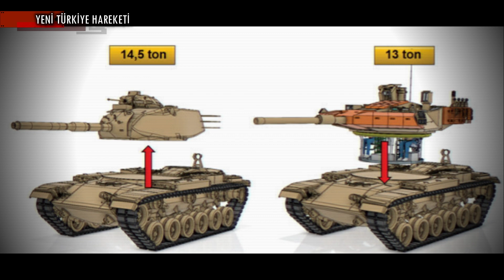ROKETSAN MZK Kulesi Türk Silahlı Kuvvetleri’nin Hizmetinde!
KISA HABER METNİ :

Roketsan tarafından geliştirilen Modüler Zırhlı Kule, M60A3 tankının şasesine entegre edildi. M60A3 ve T 72 tanklarına entegre edilebilen Modüler Zırhlı Kule; pasif ve reaktif zırh koruması ile lazer uyarı sistemleri gibi algılayıcılarla bekayı önemli ölçüde arttıracak.

Mevcut kulelerden daha hafif olan 13 tonluk Modüler Zırhlı Kule; RPG, tanksavar, APFSDS mühimmat ve 30 milime kadar otomatik top mühimmatlarına karşı arttırılmış koruma sağlıyor.

Keskin hatlara ve alçak bir yapıya sahip olan Modüler Zırhlı Kule, ön, yanlar ve tepede yer alan Era blokları sayesinde özellikle tandem başlıklı tanksavar füzelere karşı arttırılmış koruma sağlıyor. Bilindiği üzere modern tanksavar füzelerde hedefin daha korumasız üst kısımlarından dalış yapmasını sağlayan “top attack” modu bulunmaktadır, bu açıdan tepede Era bloklarının yer alması modern tehditlere karşı koyabilme açısından önemli bir özellik olarak ele alınabilir.

BİZ KİMİZ?